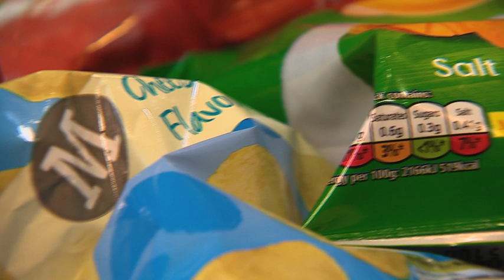New warnings over the hidden dangers of salt in food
If you're watching your blood pressure and are trying to cut down on your salt intake, then you may be surprised to learn that some canned soups contain so much, it's the equivalent of eating half a dozen bags of crisps. Five years ago, the food industry signed a voluntary code pledging to reduce salt, but new research suggests some products contain more than ever before.  Here's our Health Correspondent, Catherine Jones.